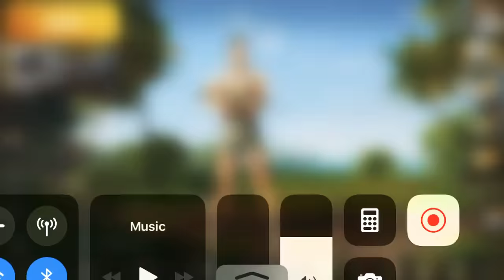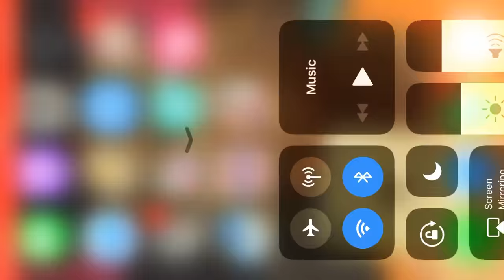WINNER WINNER CHICKEN DINNER@PUBG@SHUBHU234😎😎